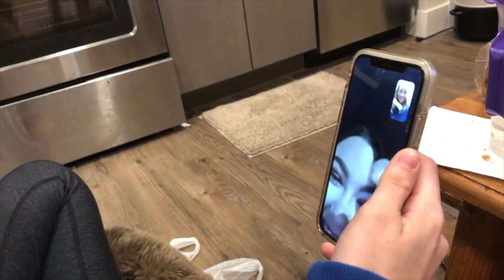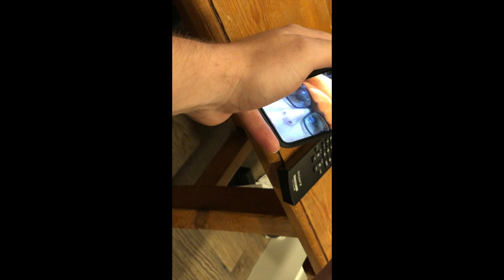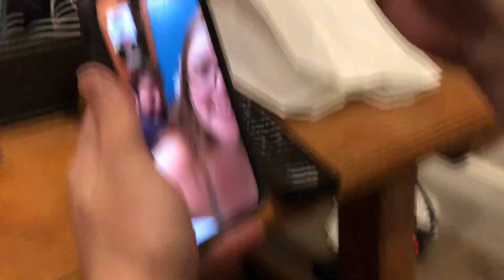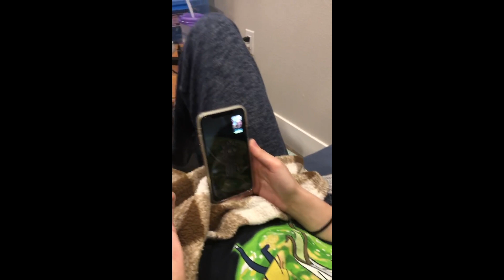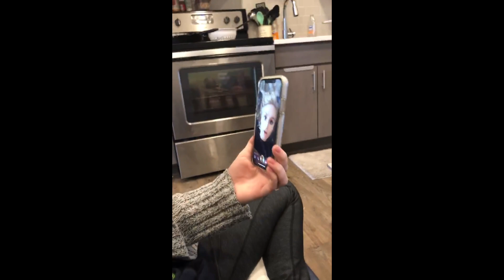Telling Friends and Family WE'RE PREGNANT!!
These are the reactions we captured of our friends and family when we told them we are pregnant! Baby Finn is due July 10th, 2019.